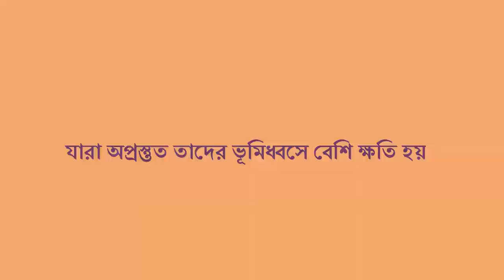Lightning Preparedness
Credits :Banglar Shiksha,  West Bengal

SBM English is an online educational platform where the students can learn English Language, Literature  and History in an easy and interesting way.